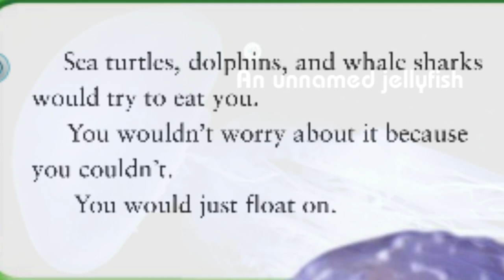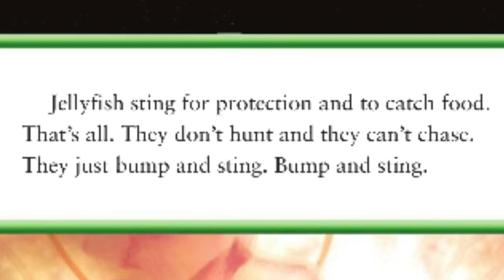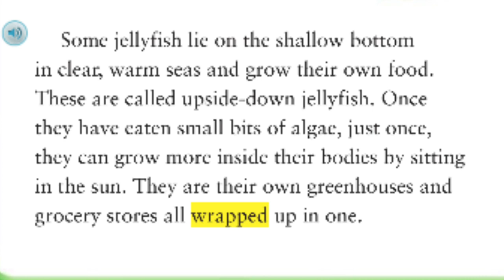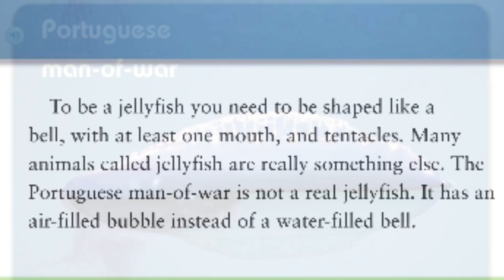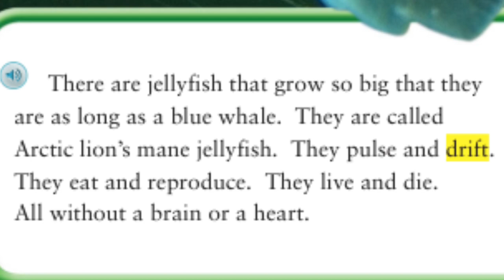JELLIES THE LIFE OF JELLYFISH Journeys AR Read Aloud Second Grade Lesson 10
Listen along as Mrs. Morris reads "Jellies The Life of Jellyfish” from the Journey's series, second grade lesson 10.